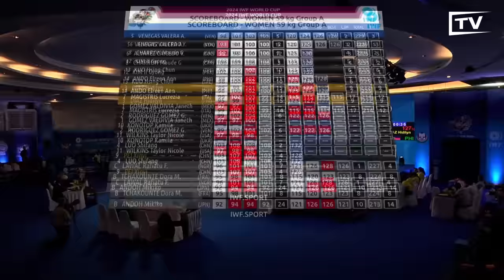Elreen Battles Hidilyn for the Last Olympic Spot | Last Chance Qualifier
An unbelievable battle between the two athletes from the Philippines, Olympic champion Hidilyn Diaz and Elreen Ando, saw only one of them clinch the available Olympic spot.

00:00 snatches
05:25 clean and jerks